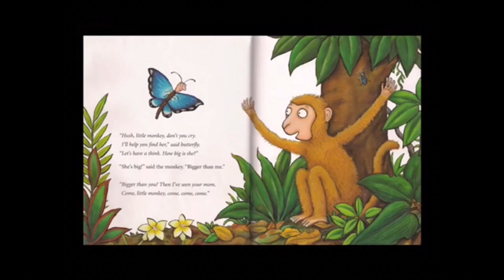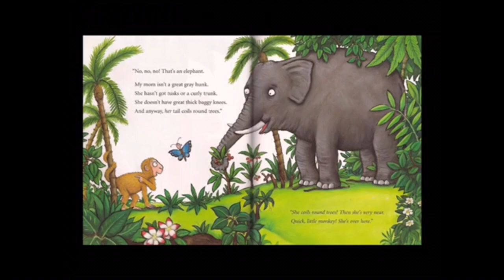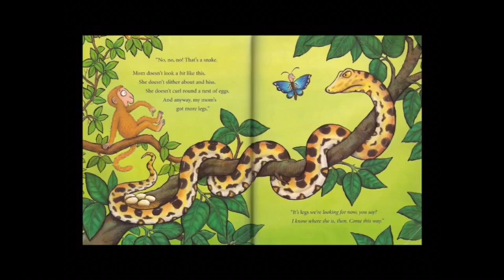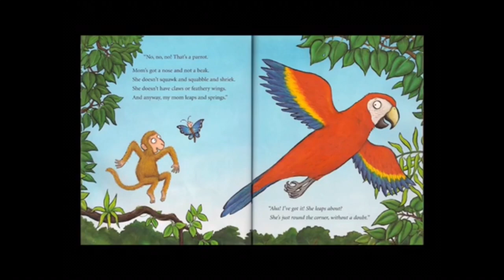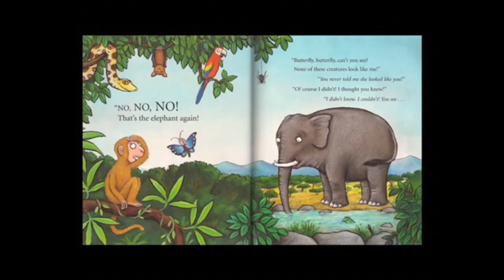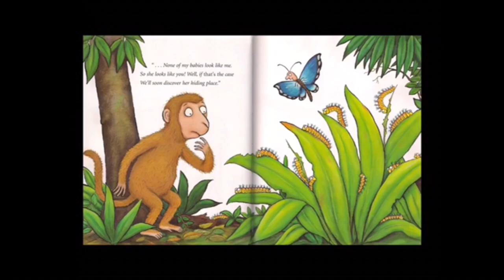Monkey Puzzle by Miss Brenda FS1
FS1 Monkey Puzzle